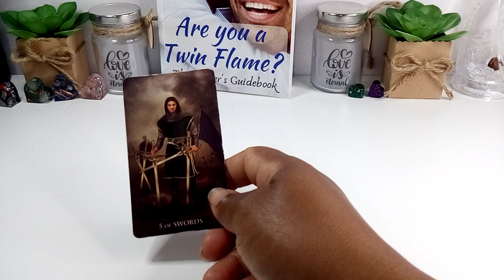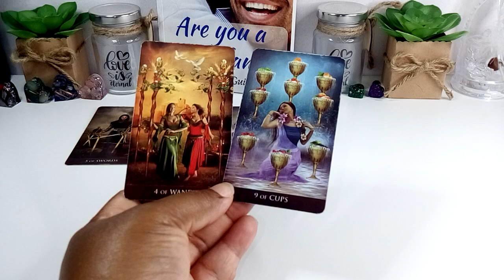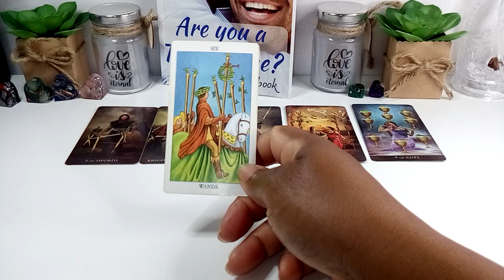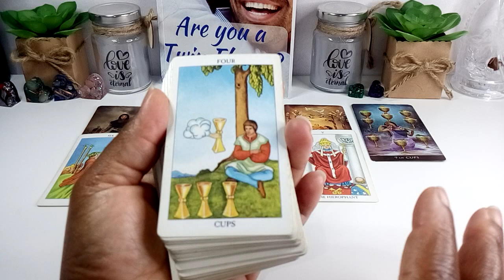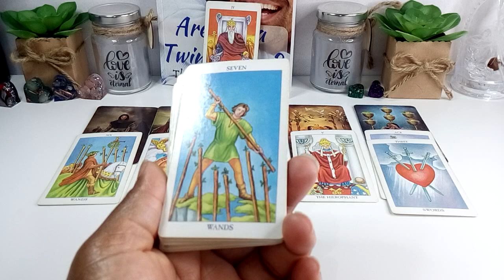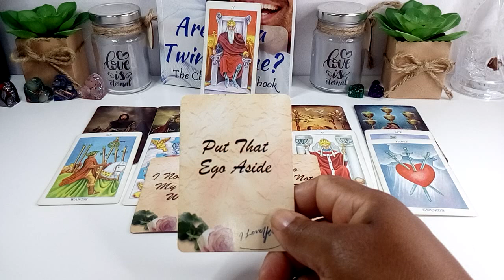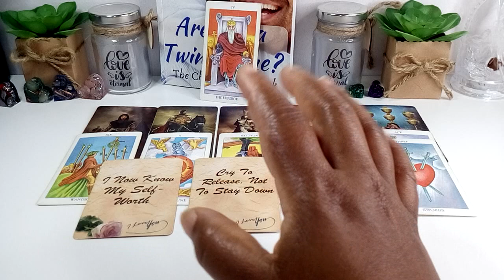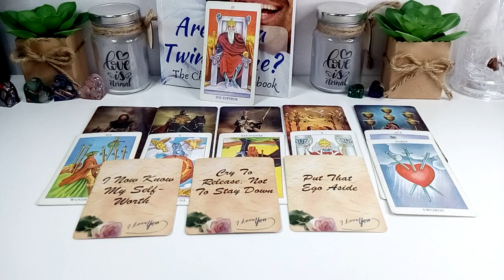911 Emergency: A Union So Spiritual And Deep💍🥰🙏💌